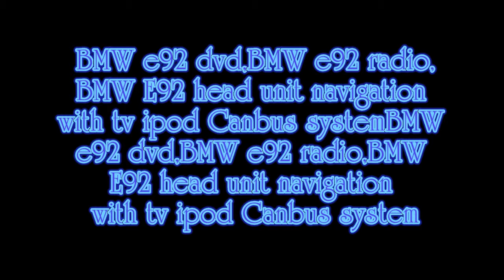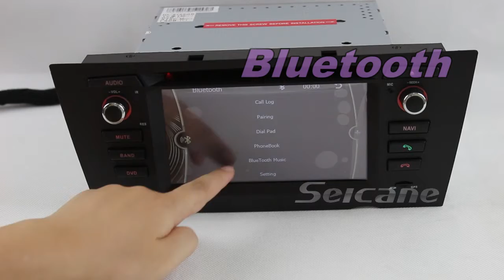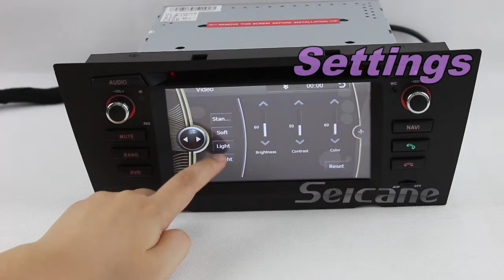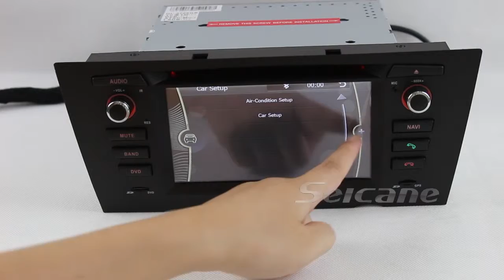BMW e92 dvd,BMW e92 radio,BMW E92 head unit navigation with tv ipod Canbus system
,BMW e92 dvd,BMW e92 radio BMW E92 head unit navigation is not only a gps or car dvd ,but also a entertainment tool,you will like it .